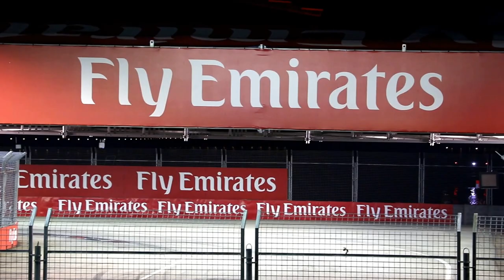速度与激情-Formula 1 singapore Airlines-003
Formula 1 singapore  Airlines